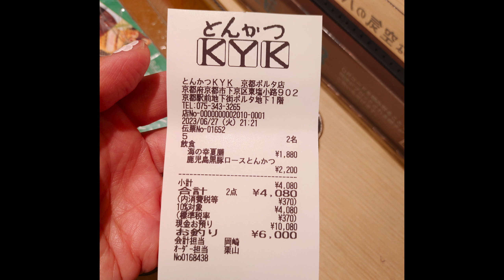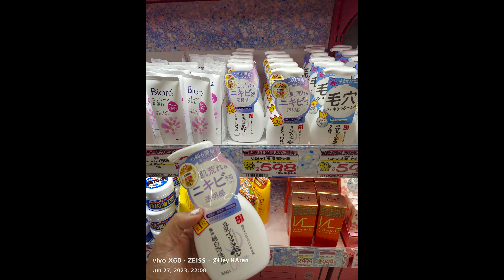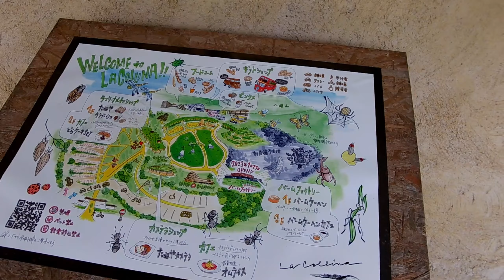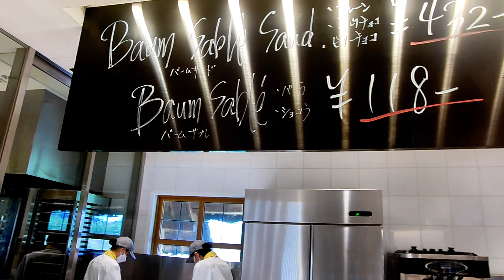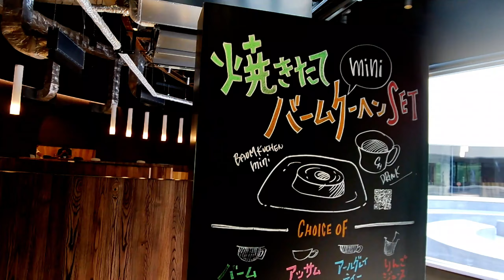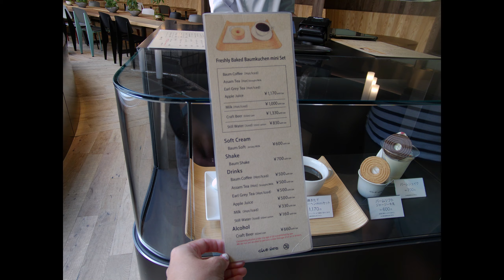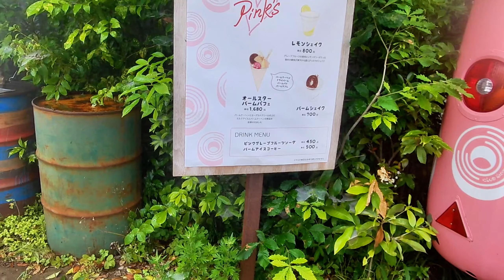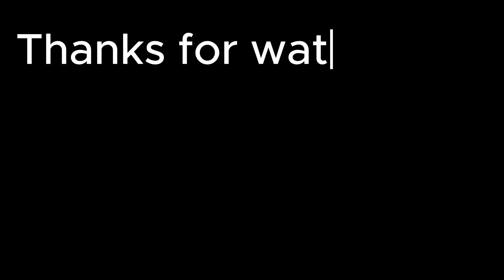🇯🇵日本 “近江八幡” 童話草屋 童話甜點王國 園區很大可以逛很久當然也可以悠閒地喝杯咖啡，吃塊蛋糕.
Visited Place,
- KYK Kyoto
- M's INN KYOTO STATION KIZUYA
- La Collina Ōmi-Hachiman 近江八幡 la collina 園區

Vlogging Gear ~~
Camera 1: Sony ZV1
Camera 2: Vivo X60
Camera 3: Sony Alpha A7 RII
Camera 4: Feiyu Summon+
Mini Tripod: Gorilla tripod

If you have any questions, please reach out in the comments below, we love staying in touch with our audience.